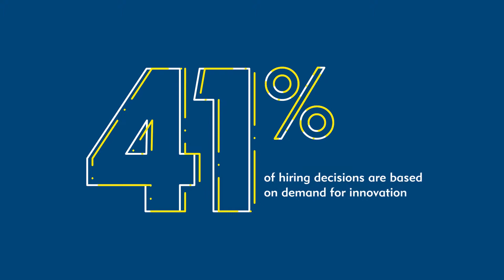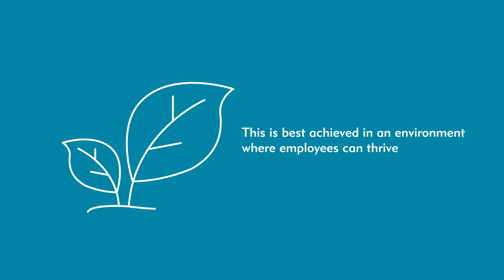Channel in 2020 - Innovation